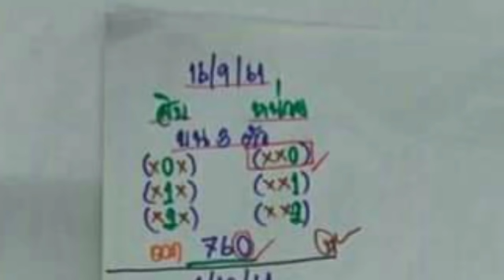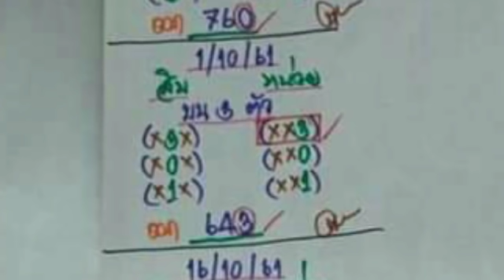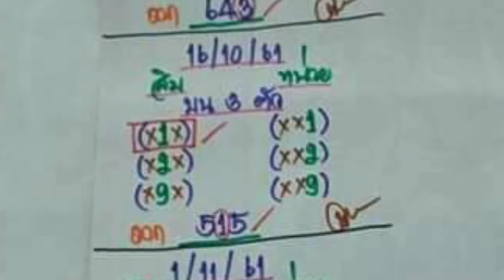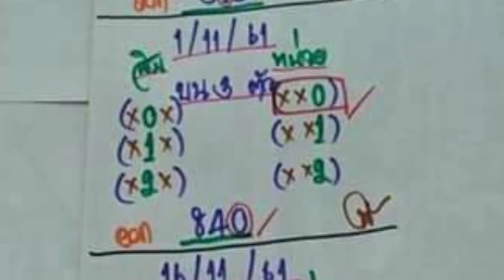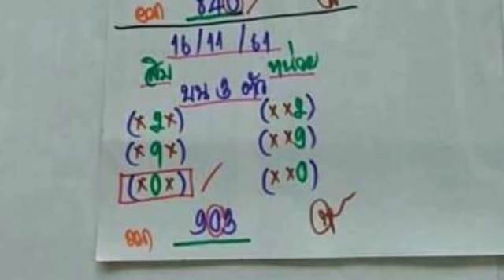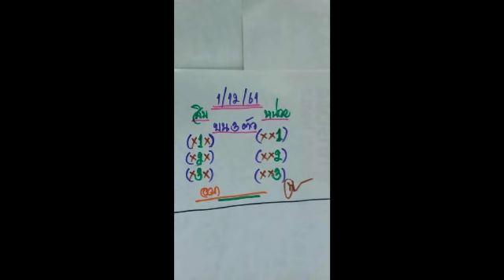ผลงาน 5 งวด วิ่งบน ตามต่อ งวด 1 12 2561